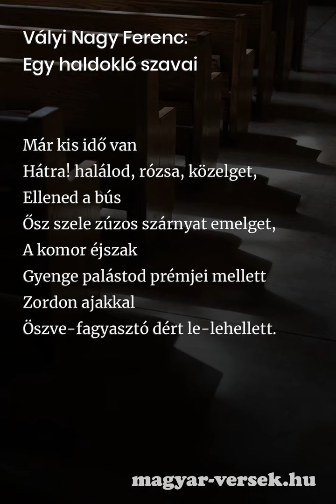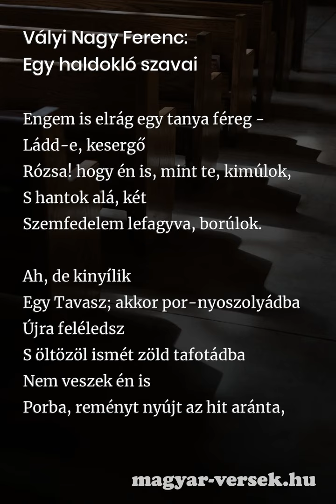Vályi Nagy Ferenc: Egy haldokló szavai [Vers]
Vályi Nagy Ferenc: Egy haldokló szavai. A magyar költő, Vályi Nagy Ferenc hosszú verse. Költészet, szép magyar versek. Gyere, olvasd el te is